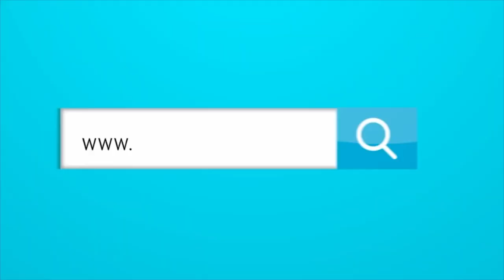¿DEBIERON JUGAR PEÑA Y HERRERA DESDE EL ARRANQUE CONTRA NACIONAL?